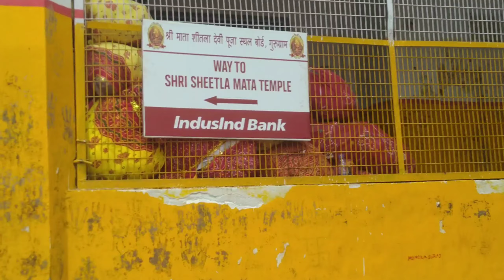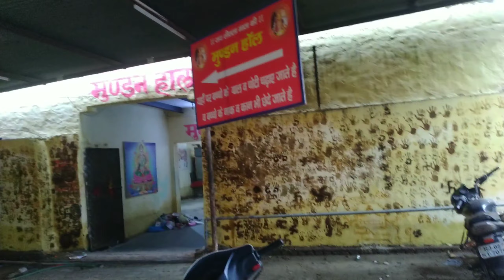India Gate after covid 19 || Sheetla mata mandir || Delhi to Gurgaon || Assamese vlog,♥️